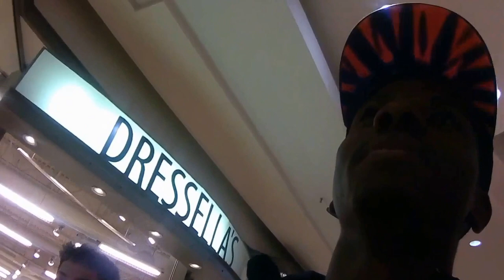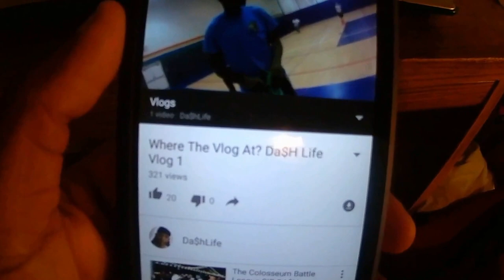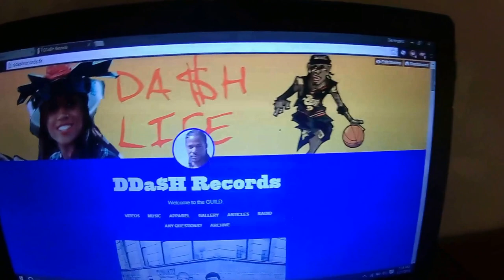This is Sparta!! DA$H Life Vlog 2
Make sure to share with your peers it really is appreciated man